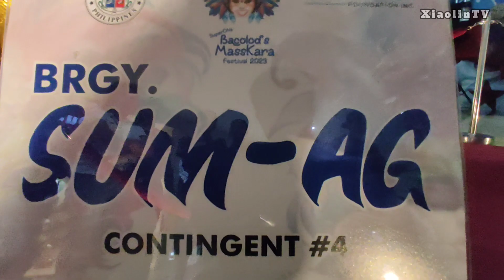Masskara Festival 2023 BRGY. SUM-AG (Official Mask & Costume) | Streetdance & Arena Competition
Masskara Festival 2023 (Official Mask & Costume) of "BRGY. SUM-AG" [Contigent No.4] for SuperCity Bacolod Masskara Festival 2023 Streetdance & Arena Competition

You Can See and Visit it in 2nd Floor of Robinson Mall Bacolod City